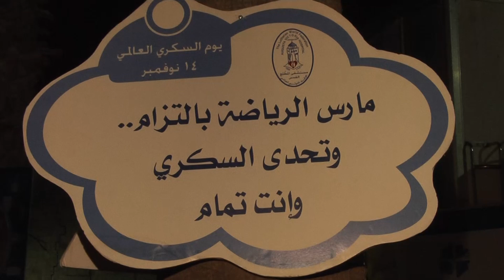ضمن الحملة الوطنية للتوعية بالسكري .. إنارة نافورة بلدية رام الله باللون الأزرق